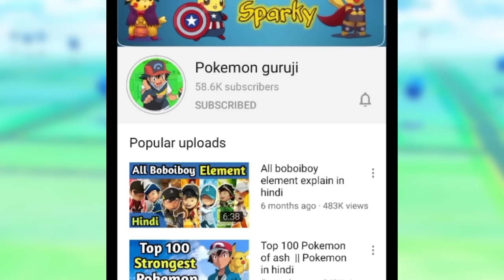Ash caught Dragonite || why Pidgeot not return || Pokemon sword and shield episode in Hindi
Thanks ❤️

________________+_____________+_____________ tags

ash pidgeot return episode in hindi

ash pidgeot reddit

why did ash release lapras

does ash ever get his squirtle back

does ash get his charizard back

ash butterfree

ash's charizard

Pokémon is a media franchise published and owned by Japanese video game company Nintendo and created by Satoshi Tajiri in 1996, focused on the titular creatures. POKEMON IS OWNED BY SHOPRO Pokémon ( Pokeman), abbreviated from the Japanese title T of Pocket Monsters ( Pokello E Monsuta)